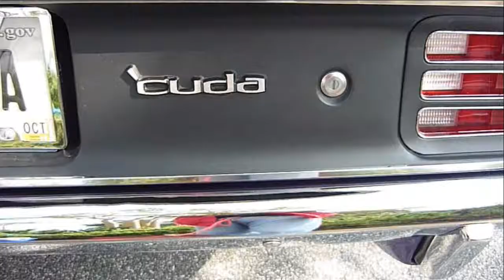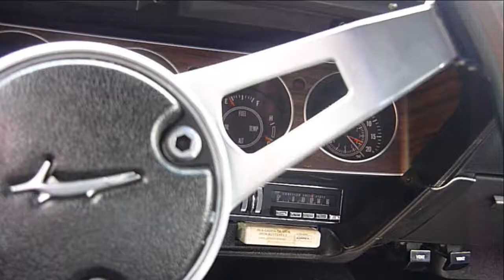1970 Plymouth AAR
In 1970 Chrysler was fighting with two top two icons of the Pony Car Wars, the Mustang and the Camaro. The Trans Am Series Grew out of the FIA  sedan racing that had qualifications based on engine displacement Ford with the Falcon and Chrysler with the Dodge Dart and the Plymouth Valiant had been competing in the International series and were ready to go with the Trans Am was formed in 1965.

The Violet Metallic AAR is perhaps the most desirable for the AAR Cuda. This car was equipped with an AM FM 8 Track Tape player, in the player is an 8 track tape of "In-A-Gadda-Da-Vida" a song by Iron Butterfly that was the anthem for the Psychedelic period of the late 60's to through1970s. '

Pull the pins on the flat black fiberglass hood and you'll find, not a Hemi or a 426 Max wedge, but a 340 cubic inch Mopar Trans Am block. Although SCCA Trans Am race cars were limited to 302 cubic inches, Plymouth decided that the 340 was a better fit for its street car, and the extra cubic inches generally made the AARs quicker off the line than the Mustang and Camaro. Knowing that you need to get plenty of air and fuel to make horsepower the AAR 340 utilizes three 2 barrel carburetors, a dual plane aluminum intake, a dual points ignition system, unique high flow cylinder heads, domed pistons, a high lift camshaft, 10.5 to 1 compression ratio and a forged steel crankshaft to create a bunch more power than the advertized 290. In the stop light Grand Prix, the "little" 340 is a digger. The "Shaker" air filter housing that covers a lot of real estate and kind of foretold of the full engine covers of today's cars.  Violet contrast against the 340s Hemi Orange and in the event your eye site is a little poor the Six Pack air cleaner looks great peeking through the cars functional black hood.

Unlike the big block Chrysler motors the high-winding small block churns power at much higher rpm's. The Trans-Am package included power steering and  suspension modifications to help the car hook up quicker and perform better. An 8.75 inch Sure Grip rear axle with 3.55 gears is held up by specially tuned shocks and additional rear springs which also lift the rear of the car roughly two inches to accommodate the unique side-exit exhaust system. Braking is handled by a factory equipped power front discs and heavy duty 11 inch rear drums, and the car stands on a new set of 15 inch Rallye wheels featuring what is generally regarded as the first application of staggered tire sizes with new 225/60 front and 255/60 rear This Car is equipped With Cooper Cobra radials. If you need a modern performance tire for your old Muscle car, I do endorse these tires and I will be glad to tell you why.